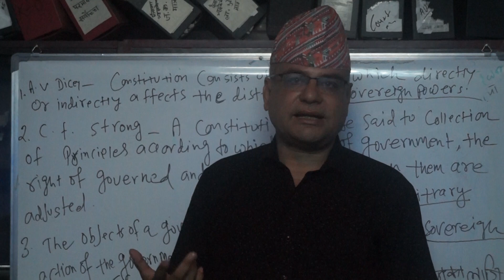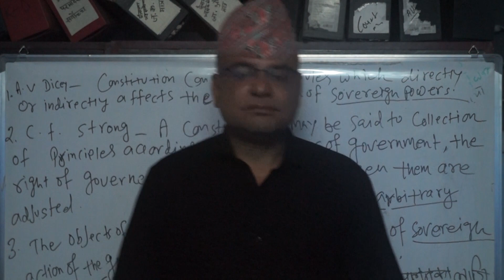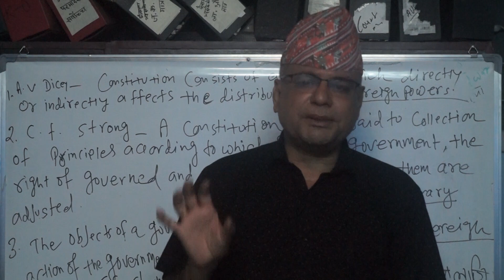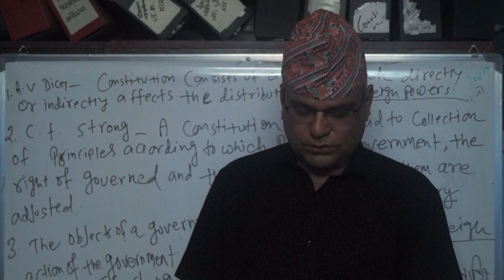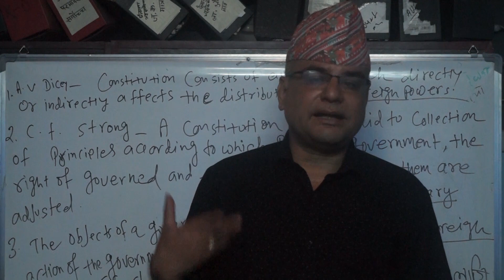laxmi prasad kharel advocate